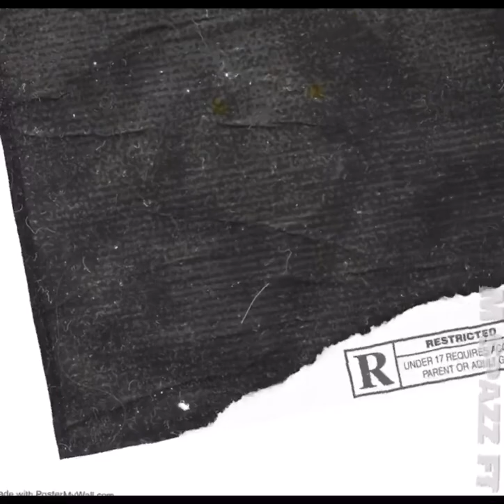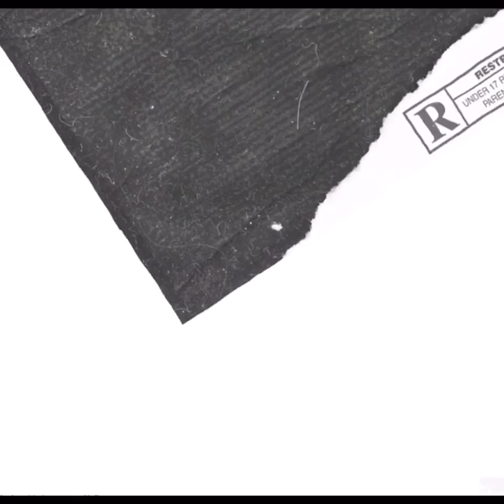M Spazz-Never Scared pt2 ft FNB Kal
M 3 otw albu
m M Spazz 3rd album 🔥